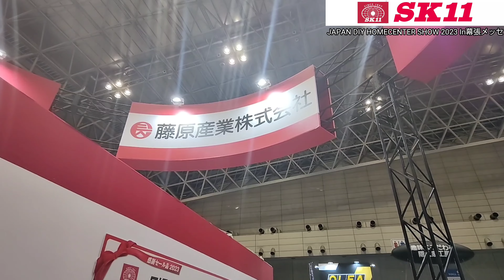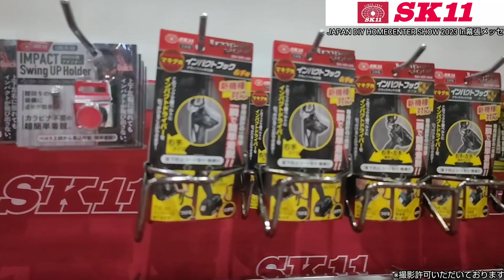藤原産業編！SK11より新機種対応インパクトフック登場！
第59回 JAPAN DIY HOMECENTER SHOW 2023が今年も幕張メッセで挙行されました。
そこで今年こそ共進informationも会場へカメラを入れ、共進informationファンの皆様や全国の鳶職の皆様にこの夏幕張メッセより最新情報をお届けします。

※撮影にご協力いただきましたブースは以下の通り。
1）フジ矢株式会社(黒金）
2）土牛産業株式会社
3）藤原産業(SK11）
3）株式会社NEXT WORKERZ
今回撮影にご協力いただきました皆様には厚く御礼申し上げます。
第59回 JAPAN DIY HOMECENTER SHOW 2023シリーズ第3話目は藤原産業ブースから新インパクトフックをお届けします。
ご安全に。

■視聴者質問募集■
共進informationでは道具や生業、過去動画に関する質問を募集しております。
質問いただきました内容はYou Tubeショート動画で配信し、皆さんと共有します。

■御出演ご希望の方へ■
共進informationでは出演して下さる職人さんを年齢職種問わず募集しております。
貴方の腰道具を記憶にも記録にも残しませんか。
質問やご要望、その他詳細についてはダイレクトメッセージにて執り行います。
皆様よりDMお待ちしております。

■共進オリジナルグッズ販売■
共進information/オンラインショップ
※YouTubeコミュニティとほぼ同じ扱いですが、何気ない日常も投稿しております。

★共進information【ガテン系専門チャンネル】
1）平成4～令和と時代の流れとともに変化してきた鳶装束。同時に安全衛生法の改正により安全帯から墜落制止用器具へと鳶職人スタイルががらりと変わる中で、長きに亘り鳶という一つの村社会に身を置くことで見てきた事実や長い時を経て得た私の意を実録のままに配信しております。
2）鳶の必須資格である玉掛け技能者。特に実技試験に向けて、ネットを漁り落ち着かない心を紛らわせる答え探しをしている皆さんへ分かりやすく解説しております。
【※下のリンク欄から】
3）現場で即戦力になるクレーン手合図の方法を分かりやすく解説しております。
4）同業他職問わず、己の生業を支え令和を生き抜く職人さんの腰道具を紹介しております。
5）メーカーや販売店を訪ね、同業他職問わず多種多様の電動工具や先端工具や腰道具を紹介しております。
6）メーカー本社や工場を訪ねリアルなモノづくりを配信しております。

ロスジェネレーション世代の私は1992年建設業の中でも花形職である鳶の世界に身を置くこととなります。
しかしそこは今まで味わったことのない強烈な縦社会と文化風習ばかり。
私を一端の鳶職人へ育てて頂いた親父や姐さんが亡くなり鳶の世界に魅力を感じなくなり、造船所でも努めて参りましたが肌に合わず建設業に舞い戻ってまいりました。
そして今現在会社を興し若い衆を抱え未だ現役の鳶職人です。

※共進informationでは動画の撮影を一括してお受けいたします。
※共進informationでは各企業様からの案件（ステマ拒否）をお受けいたします。
※共進informationは工具アドバイザーとして（足場・鉄骨・重量・橋梁...町場、野町場含む）固定概念をブチ壊した鳶現場に特化した次世代工具のご提案を行っております。
※共進informationでは即集客に繋がる集客コンサルタントを行っております。

★リンク
【玉掛け学科・実技試験】
youtu.be/dQbOU0SdK2A
【稼げる玉掛け合図】
youtu.be/W9-D6PKdAr0